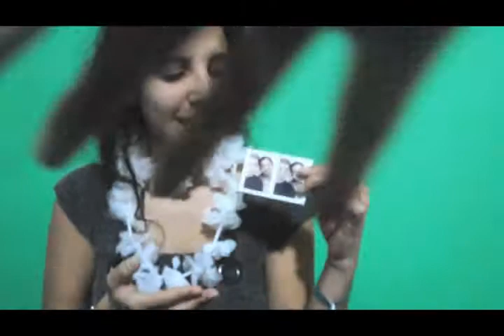אחלה חמודה / מזל טוב לאופיר!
קליפ יום הולדת לאופיר!!!

באהבה -
אלינה, בר, מישה, רז, אדי וסיון.
(וציפי וחיים)